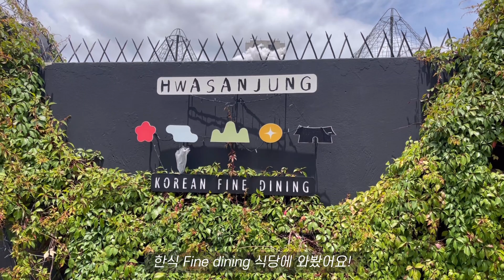(Sub esp)과테말라🇬🇹Guatemala vlog 파인다이닝 한식당 화산정| 삼겹살 외식 |restaurantes mas recomendados de comida coreana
You may enjoy this video with subtitle in Spanish.

-music
Anthony Lazaro-Old Sweater
Anthony Lazaro-Moonlight (feat. Marle Thomson)